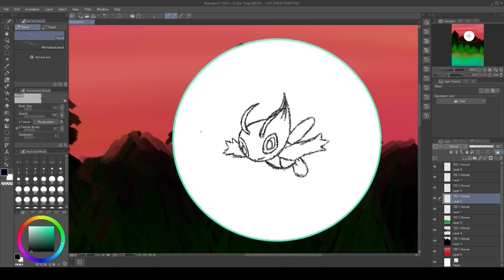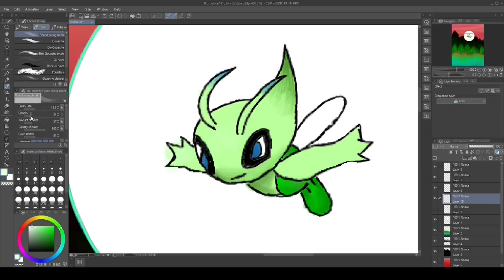Digital Art Celebi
Just a quick render of one of the cutest legendary.

Want more content or just to see what else we are up to from time to time?